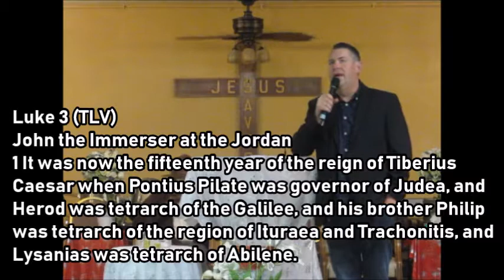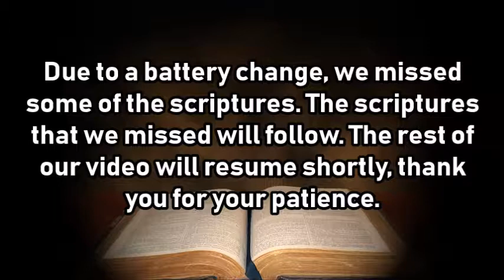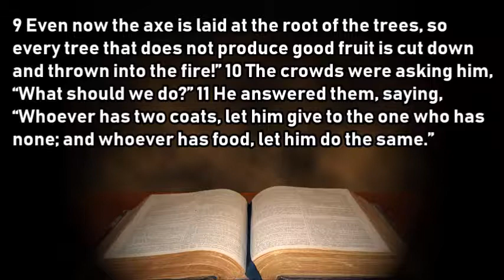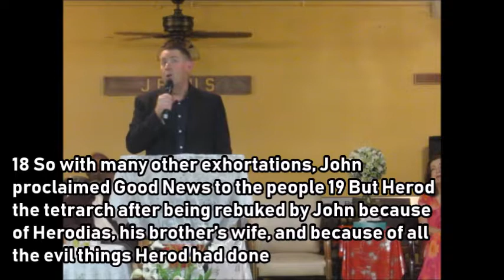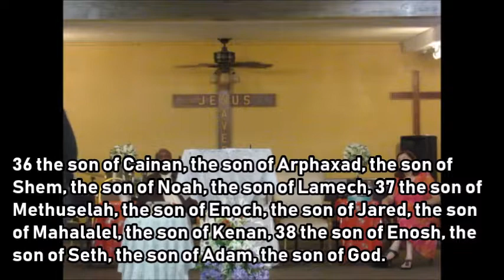VTFWC - 0/8/26/2018 - Luke 3 and 1 Corinthians 13:1-13 (Sermon Only) - Pastor Timothy Hinkle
Pastor Timothy Hinkle shares the Word of Life; from Luke 3 and 1 Corinthians 13:1-13 from the Tree Of Life Version.